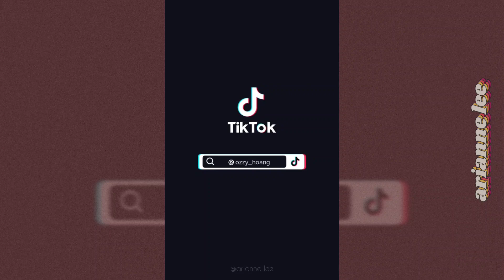i'm gon' come through replace him, i'm gon' watch u get nak*d ~ trey songz ♤tiktok dance compilation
song: mr. steal your girl - trey songz